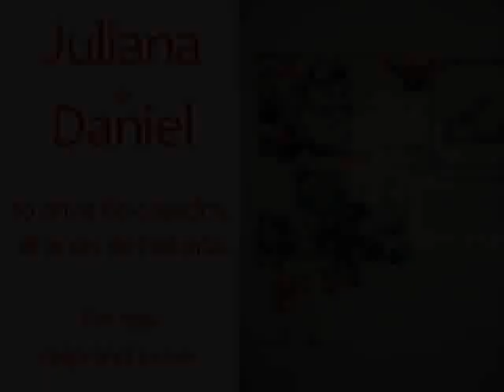In My Life 10 anos casamento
Fiz esse vídeo em 2010, quando comemorei com a Juliana 10 anos de casamento. Hoje estamos completando 17 anos casados e 25 anos e meio juntos.